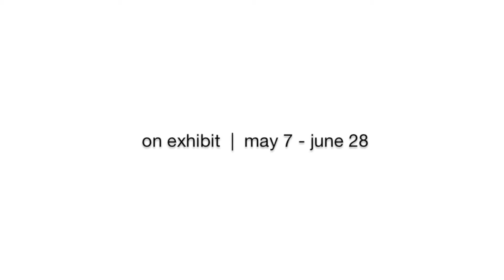humility Skip Cullen - on exhibit thru June 28 2013 - 1080p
Market Street Gallery is very ecstatic to announce humility; a solo exhibition by local artist, Skip Cullen. His new exhibit "Humility" re-contextualizes the wooden palette as an object of consumption and individuality.  He covers the surfaces with an industrial airplane coating to reference the idea of the new.  The objects however are still constrained by the jagged and irregular form of used lumber.  Cullen seeks to bring an air of humility to the conversation around "the new".  He will also be giving weekly performances on his black painting in which one layer of paint has been applied to everyday from 2007 until death.  The exhibit will open May 7, 2013, and run through June 28, 2013. The artist reception will be held on Saturday, May 11, 2013, from 6 PM - 8 PM.